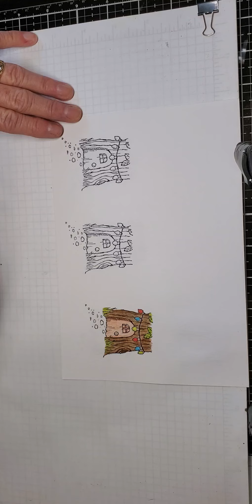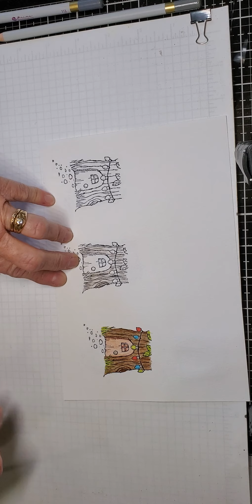Painting trees with watercolor pencils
Tutorial on watercolor pencils and tree

Video for adults 18 years and older